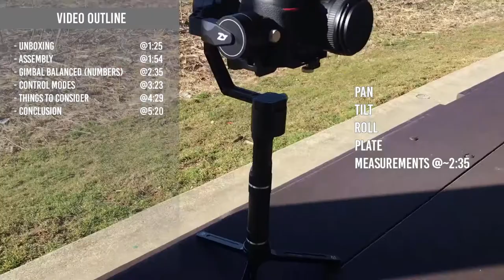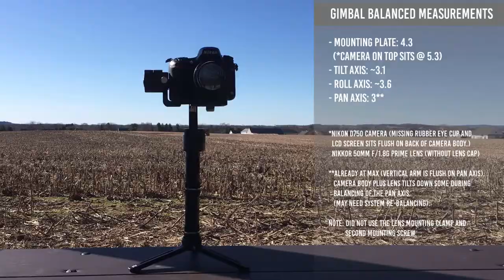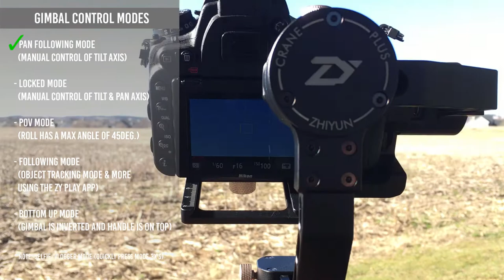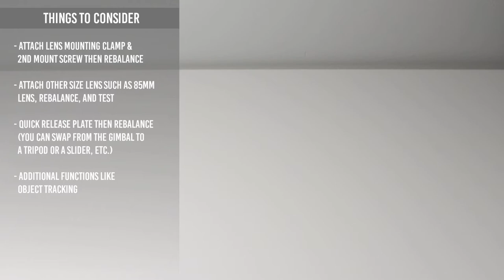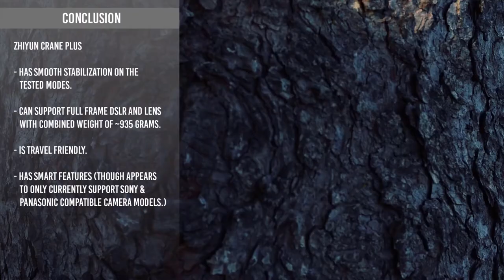ZHIYUN Crane Plus and Nikon D750 50mm I 3 Axis Gimbal Balanced I Short Cinematic Test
An unboxing, setup, review and cinematic test using the Zhiyun crane plus 3 axis gimbal stabilizer with a DSLR & 50mm lens. Building a budget cinematography kit/updating current gear - I knew I needed a stabilizer, a 3 axis gimbal that could handle my full frame DSLR and lens, easy to use and travel friendly, then I found the Zhiyun Crane Plus, and it might be the best budget 3 axis gimbal for 2018 so far.

I’ve seen other videos showing the Crane Plus with the Sony mirrorless cameras which is awesome, but I haven’t found one yet with a Nikon full frame DSLR, so I hope this video helps you in some way, whether if you’re still thinking about getting a 3 axis gimbal, how to set up one, inspires you to take more cinematic videos, or feeds your tech curiosities...

VIDEO OUTLINE
1. @ 0:01 Short Cinematic Test
2. @ 1:25 Unboxing the Zhiyun Crane Plus 3 Axis Gimbal Stabilizer
3. @ 1:54 Crane Plus Assembly
4. @ 2:35 Gimbal Balanced (Measurements for mounting Nikon D750 + 50mm f/1.8g lens)
5. @ 3:23 Crane Plus Control Modes
6. @ 4:29 Things to Consider
7. @ 5:20 Conclusion

Camera & Lens used: Nikon D750 50mm
& Camera Assistant & Talent: MK; @The_Classically_Modern

MUSIC
“There For You” by Martin Garrix & Troye Sivan

How to balance a 3 axis gimbal correctly | Zhiyun Crane or any other gimbal by GMAX STUDIOS

Feedback’s appreciated! Thanks!

AZEL 3D
DESIGN | DEVELOP | DELIVER
BOKEHLICIOUS | TECHLICIOUS | FITLICIOUS